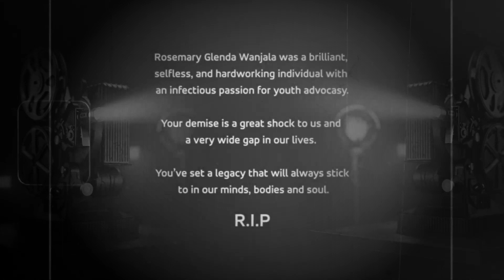Farewell to a Chapter: Glenda's Final sendoff (Short Documentary)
Forever in our hearts, Rosemary, continue to shine brightly, as your spirit and memories lights our way through our lives journey.

For I am convinced that neither death nor life, neither angels nor demons, neither the present nor the future, or any powers, neither height nor depth, nor anything else in all creation, will be able to separate us from the love of God that is in Christ Jesus our Lord.